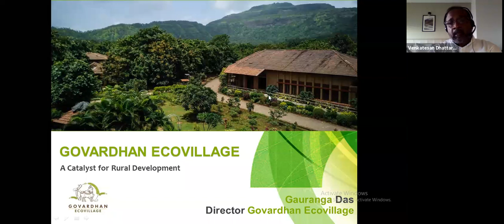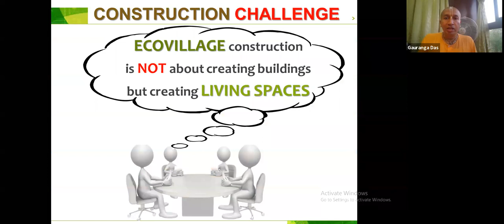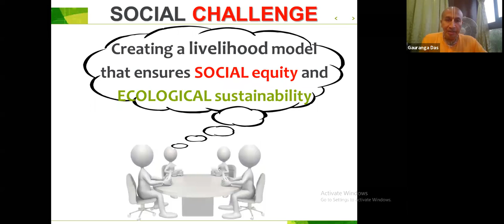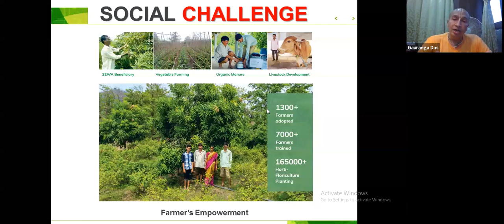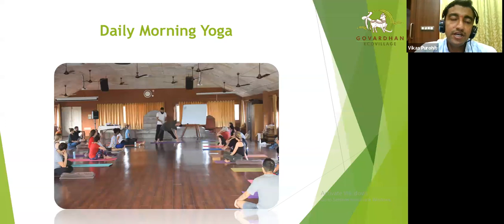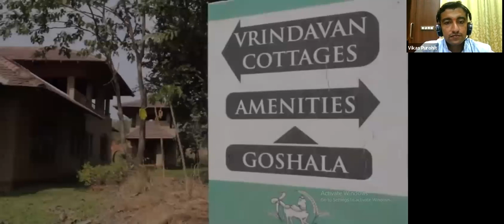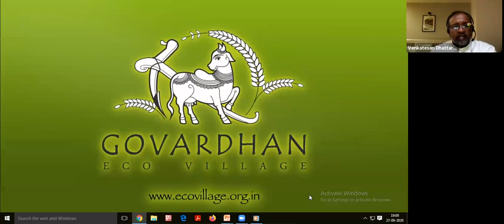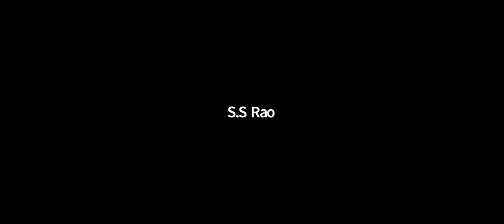Indiatourism Mumbai WTD Webinar - “Goverdhan Ecovillage - A Catalyst for Rural Development”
As we celebrate World Tourism Day today with the theme of “Tourism and Rural Development” let us recognize the unique role that tourism plays in providing opportunities out side of big cities and preserving cultural and natural heritage. Indiatourism Mumbai’s Special Webinar today titled “Goverdhan Ecovillage - A Catalyst for Rural Development” will have Gauranga Prabu, Director of Goverdhan Ecovillage (GEV), Wada, Maharashtra talk about Philosophy and Journey of the Creation of GEV followed by Experience for Tourists with respect to Programs, Packages and Facilities.